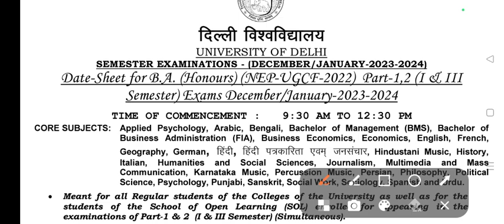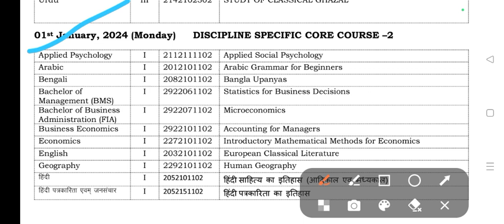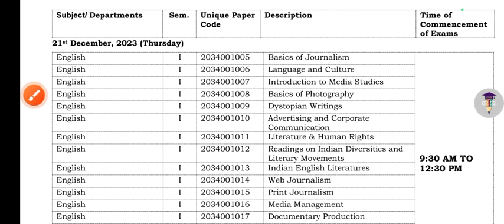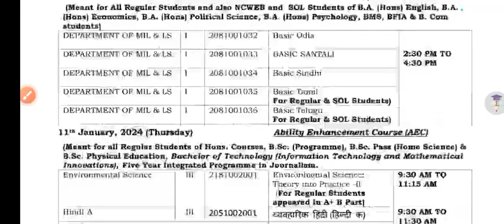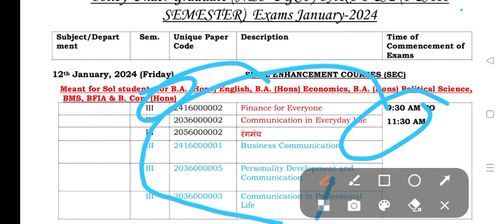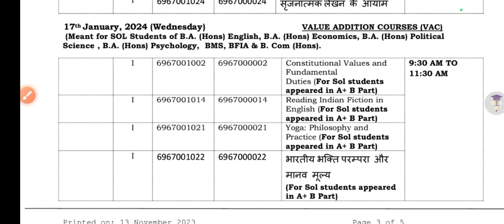SOL BA Hons English 1st / 3rd Semester New Datesheet Explain Dec Exam 2023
SOL BA Hons English 1st / 3rd Semester New Datesheet Explain Dec Exam 2023 | Sol Datesheet Dec Exam 2023

Thanks For
Watching.